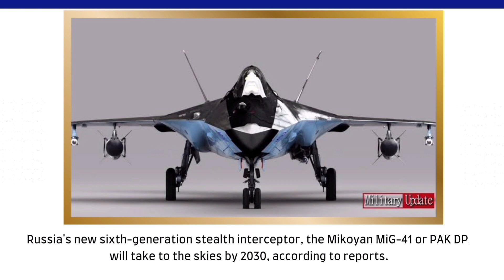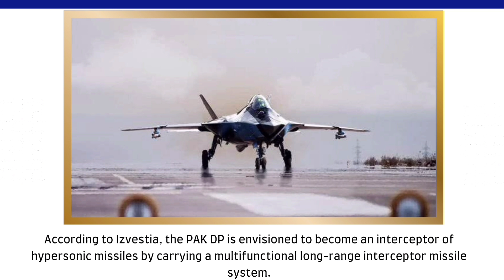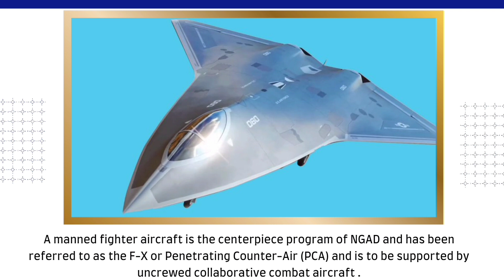Sixth generation fighter jets - Future Sixth generation fighter aircrafts